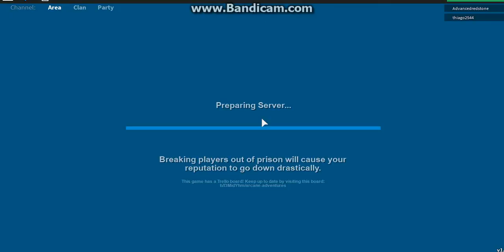gliches are sorta bad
oooh chest!